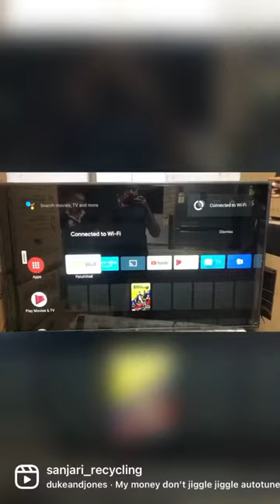55inches MI 4X PRO 4K UHD at cheapest price